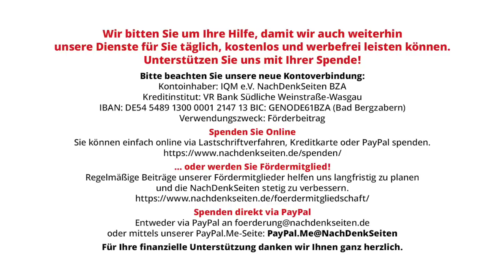Die Flüchtlingskrisen wurden (voraussehbar!) von Kriegstreibern ausgelöst | Tobias Riegel | NDS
Die Flüchtlingskrisen wurden (voraussehbar!) von Kriegstreibern ausgelöst | Tobias Riegel | NachDenkSeiten-Podcast | 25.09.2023

Die aktuelle Debatte um Flüchtlingsbewegungen verharrt bei den Symptomen. Unter den Tisch fallen die Ursachen – und da sind vor allem die Folgen von westlichen Kriegen zu nennen sowie die Folgen von westlicher Sanktionspolitik, denn diese Aspekte treiben zahllose Menschen in die Flucht. Wer die Sanktionen und Kriege – unter anderem gegen Afghanistan, Syrien, Irak und Libyen – politisch oder medial verteidigt hat, ist mitverantwortlich für die Fluchtbewegungen und könnte sich jetzt die Krokodilstränen sparen. Ein Kommentar von Tobias Riegel.

Artikel veröffentlicht am: 25. September 2023 um 15:00
Autor: Tobias Riegel
Sprecher: Tom Wellbrock